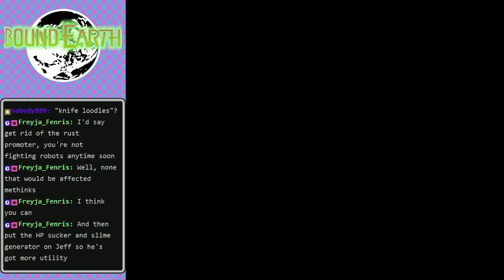Earthbound - Careless whispers